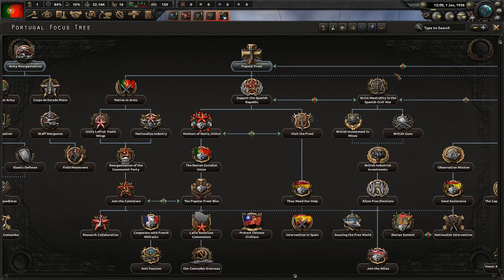A Return to Monarchy! - Hearts of Iron 4 La Resistance: The United Kingdom of Portugal and Brazil #1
Portugal is in a terrible position. We've had a rotation of too many leaders for far too long. It is time to go back to the tried and true government of monarchism! All hail King Dom Duarte Nuno!

Mods Used: None so far